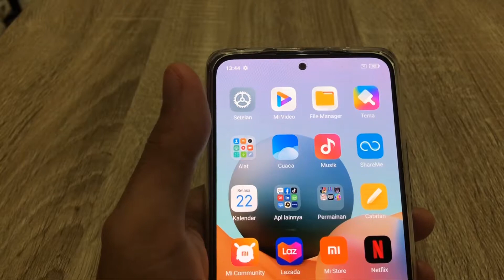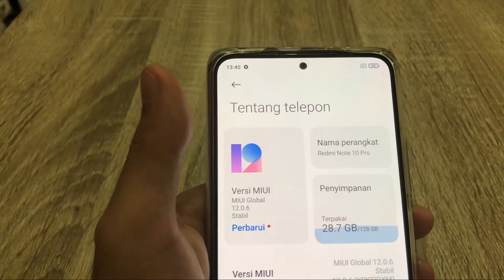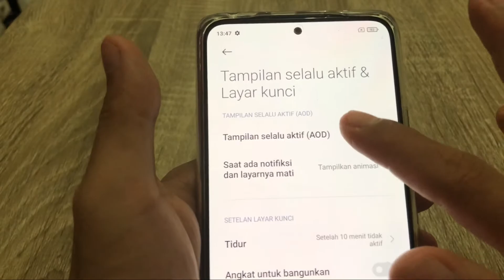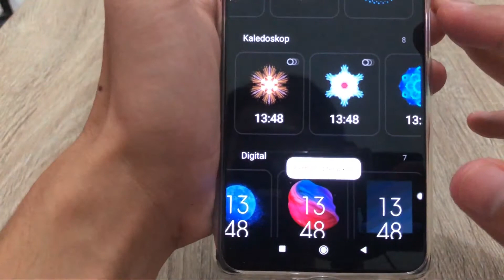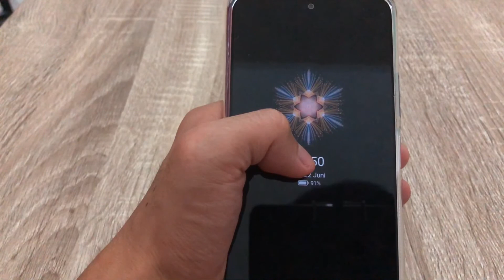Cara Mengaktifkan Always On Display Di Miui 12 Redmi 10 Pro